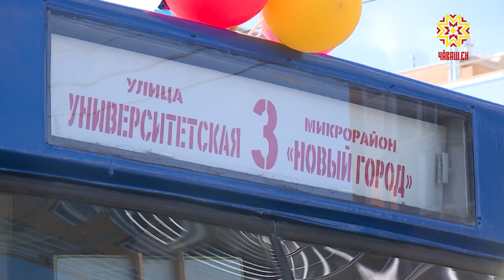Открытие детского сада и троллейбусной линии в микрорайоне Соляное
В День республики в  столичном микрорайоне Соляное открылся новый детский сад. Объект был возведен меньше, чем за год, в рамках федеральной программы.  А в   новый город  поехал первый троллейбус.